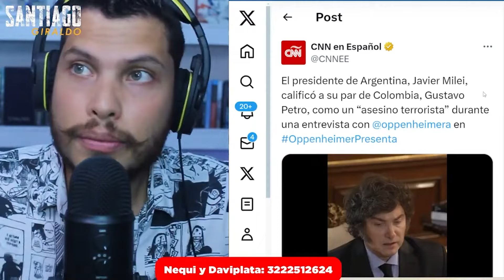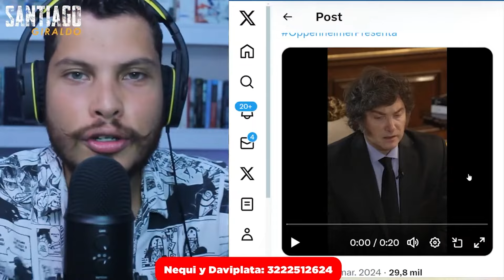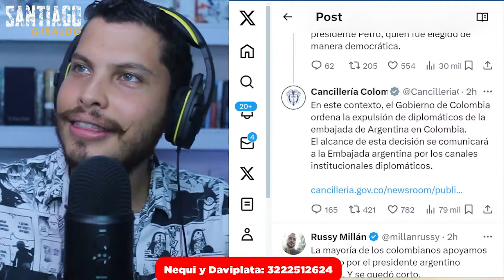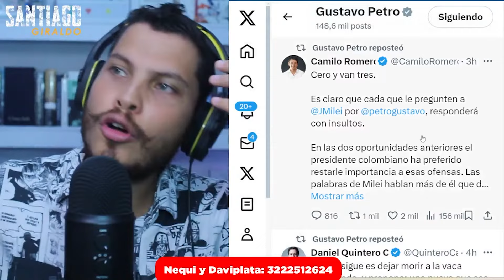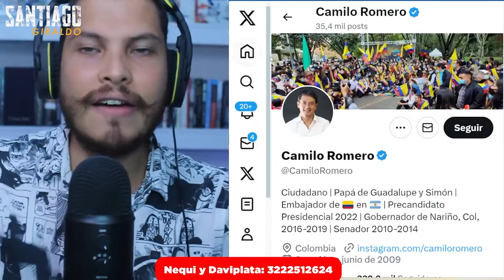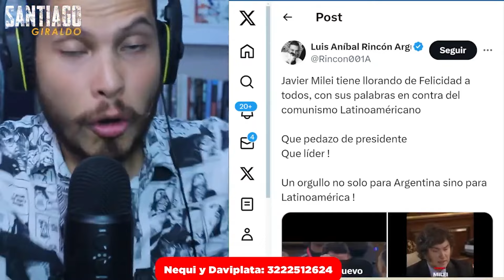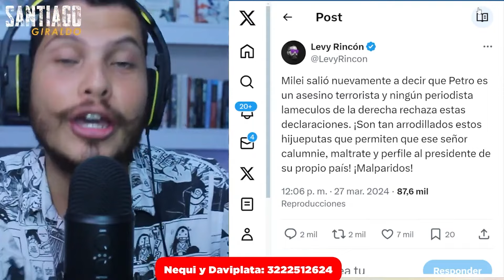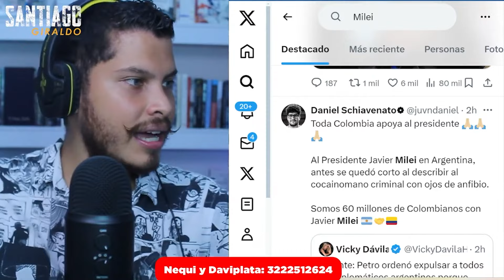😂 MILEI humilla a PETRO y el GUERRILLER0 expulsa a los diplomáticos ARGENTINOS